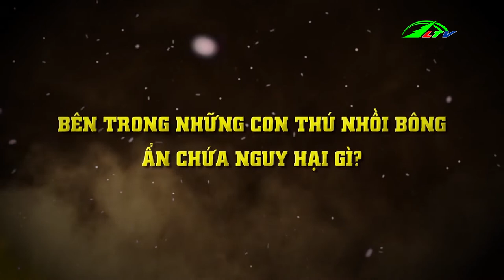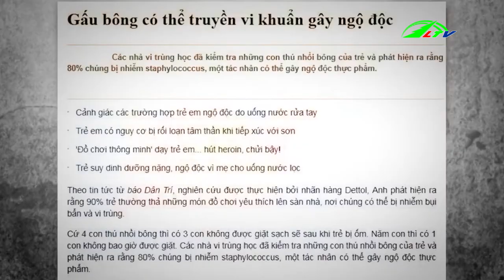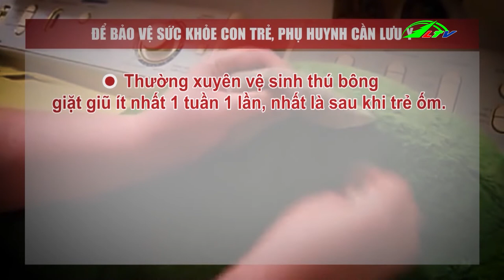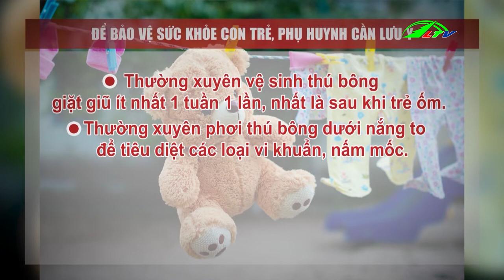Thú Nhồi Bông | Góc Nhìn Đa Chiều 12/12 | Lâm Đồng TV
Lâm Đồng : Thú Nhồi Bông mối nguy hại , có nên mua thú nhồi bông không nguồn góc cho trẻ hay không, chú ý thú nhồi bông tràn lan .